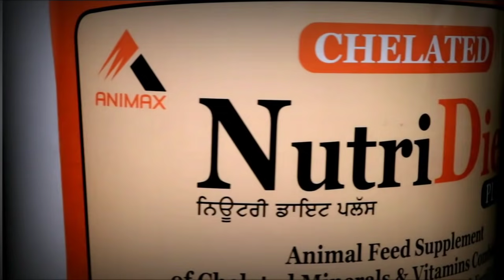दुध की मौज कर देगी भाई - राजेश गांधरा || कम कीमत ज्यादा दुध || Ajay Bindroli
पशुपालक का नाम पता :
नाम - राजेश मलिक
गांव - गांधरा
शहर - रोहतक ( हरियाणा )
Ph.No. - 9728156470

Sponser By Video :- Animax Health Care Pvt Ltd ( LDM + NUTRI DIET COMPANY )
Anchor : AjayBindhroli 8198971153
Camera Men : Jasbir Malik 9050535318
Camera : Canon 80